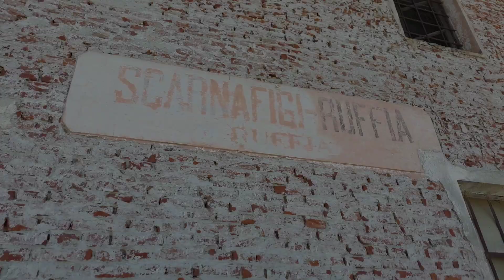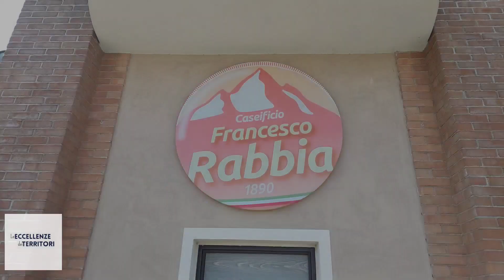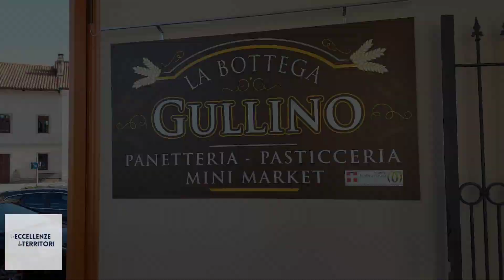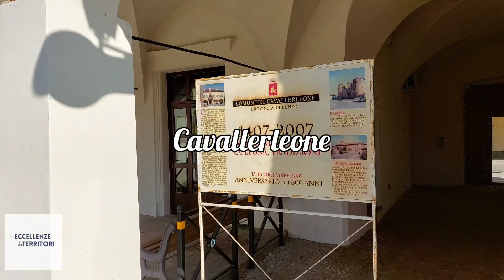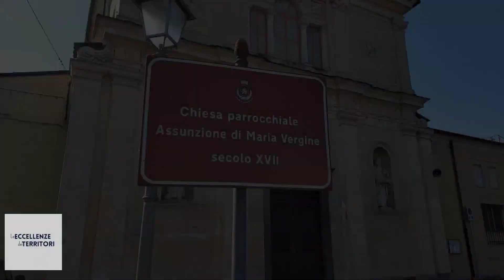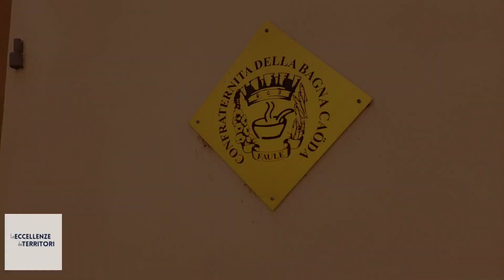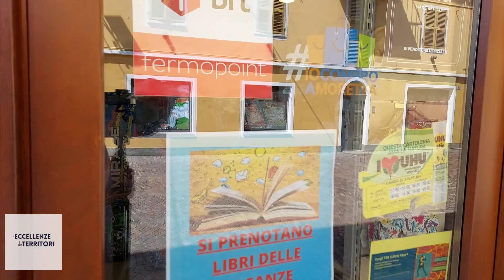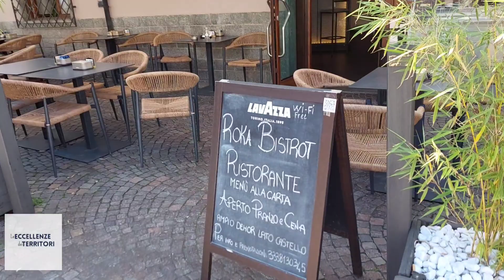DavideGerbino presenta: LE ECCELLENZE DELLE “TERRE DI MEZZO” (Parte II)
Continua la scoperta delle Terre di “Octavia”, dal Marchesato di Saluzzo al Monviso

NUOVA PUNTATA
Presenta

In questa Nuova Puntata di “Le Eccellenze dei Territori” il Vostro DavideGerbino “La Faccia delle Eccellenze” torna nelle “Terre di Mezzo” per la Seconda Tappa di questo Viaggio nelle “Terre di Octavia”, dal Marchesato di Saluzzo, fino alla Pianura e alle Colline che guardano al Monviso. Scopriremo il Piccolo Borgo di Ruffia e i suoi Formaggi, i Prodotti da Forno di Lagnasco, Cavallerleone, Faule, la Razza Bovina Piemontese di Polonghera ed infine faremo una sosta a Moretta alla scoperta di tante Eccellenze che rendono questo paese uno dei più vivi ed attivi del Territorio. Se non l’avete ancora vista, vi consigliamo di dare uno sguardo anche alla Prima Puntata dedicata alle “Terre di Mezzo”
aspettando la Terza e ultima tappa in arrivo prossimamente…

Questa Puntata è come sempre DISPONIBILE ORA in streaming on demand su DG Network e sulle Migliori WebTV d’Italia

Segui DavideGerbino ➡️ per non perdere Reel, TikTok, Stories e altro materiale Inedito, non solo di “Le Eccellenze dei Territori”

Se ti è piaciuta questa Puntata, guarda anche le altre e condividila sui Tuoi Canali Social, falla girare, aiutaci a dare ancora maggiore Visibilità alle Eccellenze dei Nostri Territori.

Se non ti è piaciuta, fatti gli affari tuoi! 😂